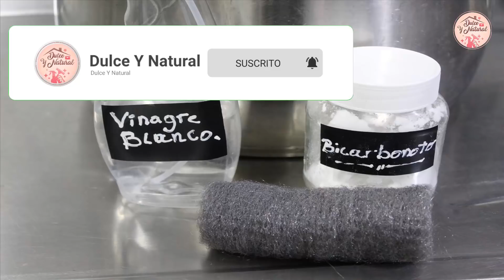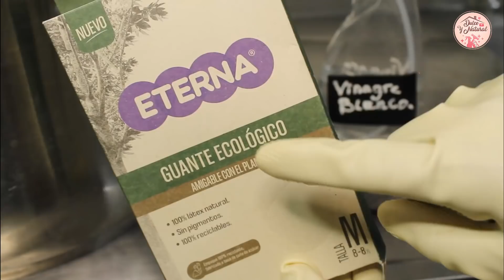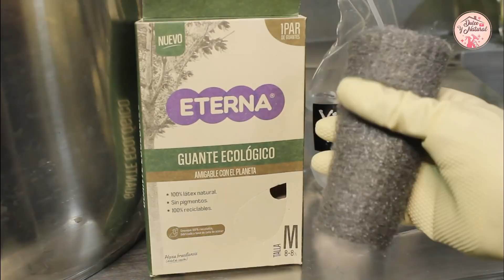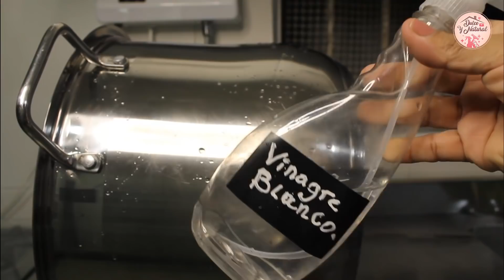✨ Cómo están TUS OLLAS DE ACERO INOXIDABLE / Dulce y Natural.